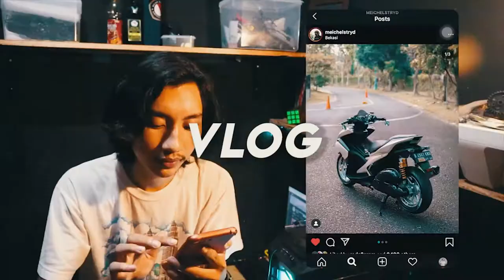SUNMORI BOGOR HAMPIR CRASH BAPAK BAPAK BAR BAR